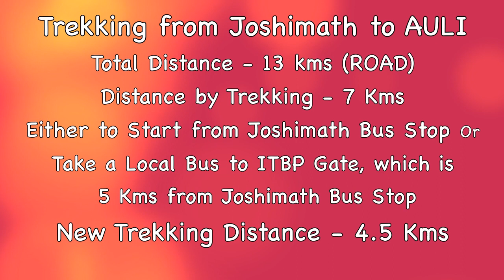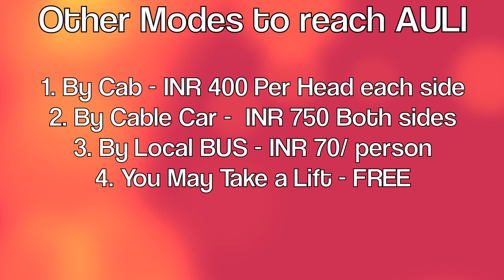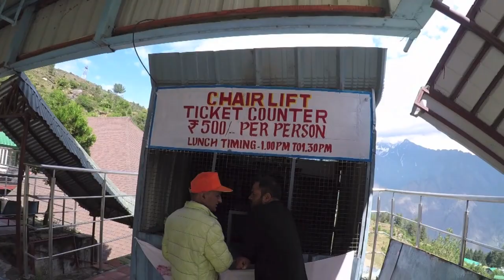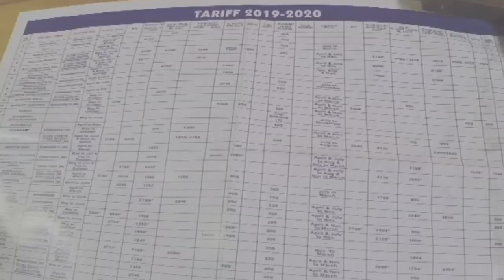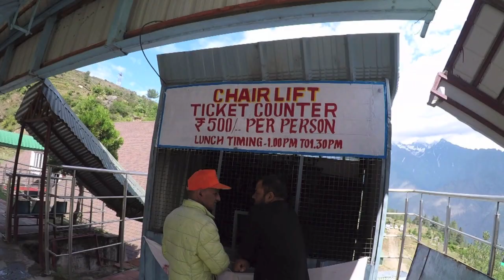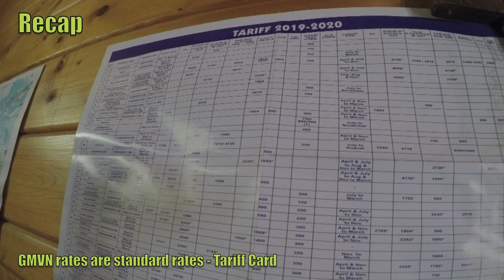How to Travel Auli from Delhi/Chandigarh - Stay, Trek and Travel Details by Camping Traveller India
Auli - Most Visited Hill Station of INDIA during Winters - Stay,Travel and Winter Trek details

June,2019 - I trekked to Auli from Joshimath, Uttrakhand. Sharing How to travel to joshimath by various means of transportation from Delhi and Chandigarh along with Fare details.

Stay recommandation is Joshimath if you want to keep your budget low.

1. Travel overnight to Rishikesh or Haridwar from Delhi or Chandigarh either by bus or train fare in Sleeper Class is INR 180 and Bus Fair INR 280 in URCTC Bus and 350 to 500 Rupees in other private buses. Travelling time is lesser by 3 hours by Bus in compare to Train.
2. Reaching Rishikesh or haridwar early morning and taking a bus to Joshimath fare in 280 rupees by Bus and 400 Rupees by Shared Cab. Travelling Time is 7 to 10 hours depending on Road Conditions and traffic.
3. Stay at Joshimath as this small city which has most beautiful scenic hills around, has best stay options in economical prices than Auli. This city also has GMVN guest house which offers multiplay stay options starting with 150 INR.
4. Stay options are also available at Auli, for those who are lucky may get Dormitory with 20 beds starting from INR 180. This and other room ranging between 1850 in summers and INR 2250 in winters can be booked from Website of GMVN.
5. Auli from Joshimath is 13 Kilometres by road. Cab is available at INR 400 per person on sharing basis.
6. Cable Car or Trolly takes you directly from Joshimath to Auli in INR 700 both sides journey which takes 30 minutes each side and has it own pleasure of travelling
7. Trek to Auli starts from Joshmath Bus Stop having total distance of 8.5 Kms. I as camping travelling india recommand to start the trek from ITBP green color gate which is at 5 kilometres from Joshimath Bus Stop. Total distance of trek will remain 3.5 or 4 kms which may take 2 hours to reach Auli.
8. A Brief about Auli is giving below, so that you may have a brief idea about this heaven on earth and most visited winter destination of INDIA.
Auli is a Himalayan ski resort and hill station in the north Indian state of Uttarakhand. It’s surrounded by coniferous and oak forests, plus the Nanda Devi and Nar Parvat mountains. A long cable car links Auli to the town of Joshimath. North of Auli are the colorful Badrinath Temple, a Hindu pilgrimage site, and the Valley of Flowers National Park, with its alpine flora and wildlife like snow leopards and red foxes.
Elevation: 2,505 metres

After Video is winter trek and visit to Auli, Summer trek is coming. Do visit Camping Traveller India on below links.